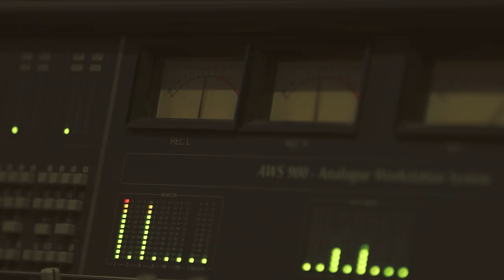An Interview with Her's for Selector Radio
Notice: We are truly shocked and saddened to hear the awful news this morning that Her's have died in a car accident along with their tour manager in the US on their latest tour. Audun and Stephen were two of the nicest guys we’ve had in session for Selector Radio - our thoughts are with their friends, family and fans.

The seeds of Her’s have well and truly rooted themselves in Liverpool, UK. Originally a meeting of minds between Norway’s Audun Laading and Barrow-born Stephen Fitzpatrick, Her’s forged a strong chemical bond through a mutual love of off-kilter humour and outsider art.

Having clocked over one million streams between the two tracks on their debut single ‘Dorothy’ and ‘What Once Was’, and after following it up with the lackadaisical thrift-store humour of their sun-bleached single ‘Marcel’ and the exhilarating surf romp of ‘Speed Racer’, Her’s released a rollicking document of their infant career so far in 'Songs of Her’s', a collection of all their recorded output to date.

As well as recent support tours with Wild Nothing and Dutch Uncles, Her's greatly impressed at six SXSW showcases and returned to accompany Happyness on their UK tour.

These outsiders are leaving a trail of bleeding hearts and dropped jaws. At this rate, 2017 is theirs.